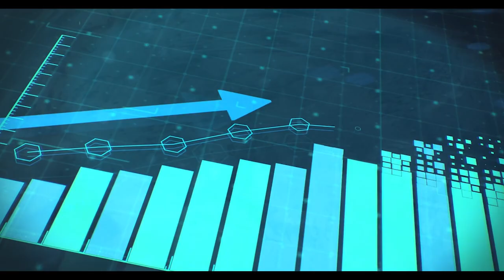VLS Environmental Solutions | Recruiting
We couldn’t provide our sustainable environmental solutions without our employees. How would you like to join our team in protecting our planet?

Visit the link below to get a brief look at what it means to be a part of VLS Environmental Solutions. to see our job openings and our benefits!